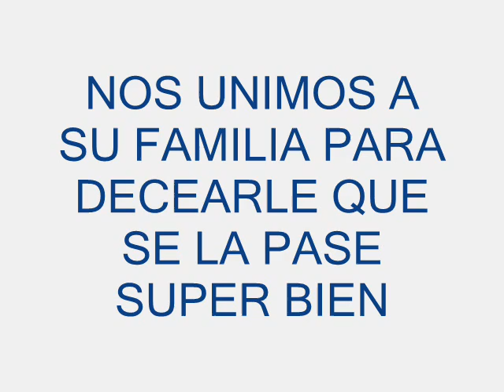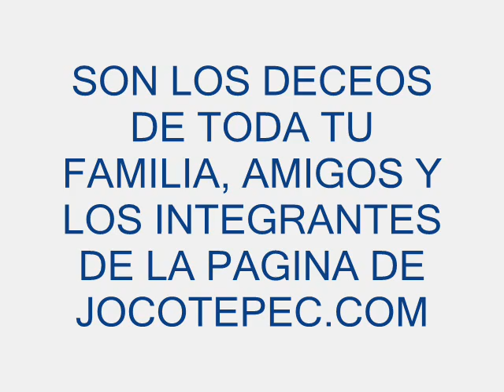FELICIDADES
CUMPLEAÑOS DE JAVIER